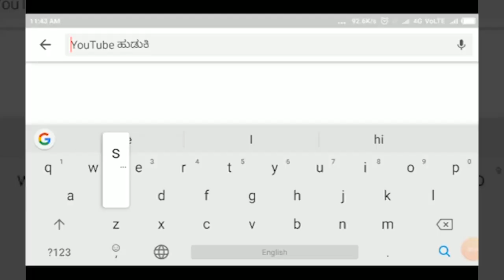MUDHOL- ಮುಧೋಳ್ ತಾಲೂಕಿನ ಸುಕ್ಷೇತ್ರ ವರ್ಚುಗಲ್ ಗ್ರಾಮದಲ್ಲಿ ನಡೆದ ಕಾರ್ಯಕ್ರಮ||SATYAM TV KANNADA